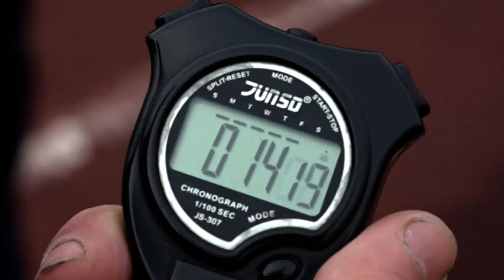Команда школы №5 представит Биробиджан в региональном этапе Президентских спортивных игр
Сборная команда пятой школы представит Биробиджан на региональном этапе всероссийских соревнований «Президентские спортивные игры». Ребята с большим отрывом стали победителями на муниципальном этапе, который завершился в областном центре. На протяжении недели участники показали себя в нескольких видах спорта.